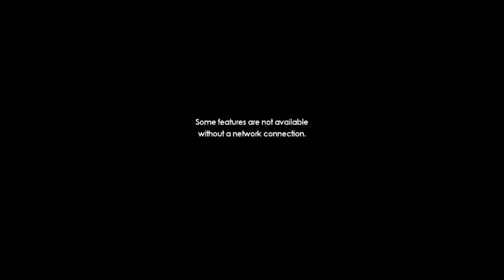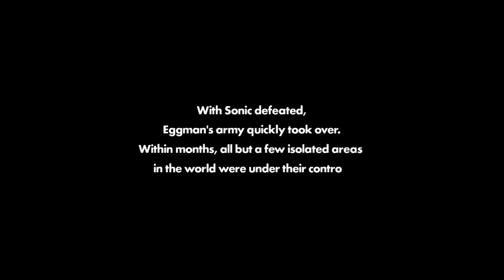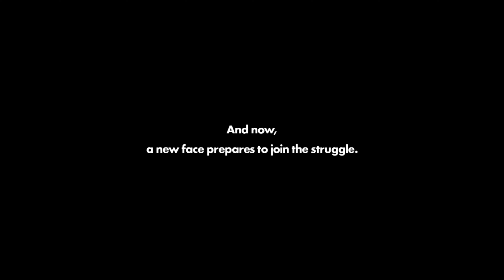Sonic Forces: Gameplay Walkthrough - Part 1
Sonic Forces[b] is a platform game developed by Sonic Team and published by Sega. It was produced in commemoration of the 25th anniversary of the Sonic the Hedgehog franchise. Sonic the Hedgehog joins a resistance force alongside Classic Sonic, his past self, and the Rookie, a survivor of Eggman's attacks. Together they must stop Doctor Eggman, who has conquered most of the world alongside Infinite, a new enemy, who wields the power of the Phantom Ruby, and is able to create limitless numbers of illusionary clones of past villains. It features three gameplay modes: "Classic", side-scrolling gameplay similar to the original Sega Genesis Sonic games; "Modern", 3D gameplay similar to Sonic Unleashed (2008) and Sonic Colors (2010); and a mode featuring the "Avatar", the player's custom character.

Development of Sonic Forces began after the release of Sonic Lost World in 2013. The game's title was chosen to signify its themes of power, teamwork, and armies. The game was intended to have a darker tone compared to previous entries in the franchise, and the character creation system was inspired by Sonic fan art the developers had come across over the years. The game was primarily developed by staff who had worked on Sonic Colors and Sonic Generations (2011), using an updated version of the Hedgehog Engine, used in Sonic Unleashed and Generations. It was announced, alongside Sonic Mania, under the working title of Project Sonic 2017 during the Sonic 25th anniversary event at the 2016 San Diego Comic-Con. Through Sonic Mania entered development years later than Forces, it affected the development, so the games have connected plots.

Sonic Forces is an action-adventure platform game similar in gameplay and style to prior Sonic the Hedgehog games. The player's goal is to liberate the world from the newly established reign of Doctor Eggman. The game features three playable characters: two variants of Sonic the Hedgehog ("Classic" and "Modern") and the "Avatar" (the player's custom character). Each has unique abilities and attributes: Classic Sonic is restricted to side-scrolling gameplay reminiscent of the Sega Genesis Sonic games and can perform a spin dash on the ground and a drop dash in mid-air to gain speed. Modern Sonic's gameplay follows a similar style to Sonic Unleashed and Sonic Colors: he can double jump, perform a homing attack on enemies, springs, and grappling hooks, and a speed boost by collecting White Wisps. The Avatar is created from a base of seven animal types, which each possess a unique ability; they also wield a grappling hook and can equip weapons known as Wispons, including flamethrowers, whips, and hammers. Depending on the Wispon, Avatars can use temporary abilities by collecting a corresponding Wisp type. Certain parts see players controlling both Modern Sonic and the Avatar, switching between them as necessary, similar to Sonic Heroes.

Developers: Hardlight, Sonic Team

Composers: Tomoya Ohtani, Naofumi Hataya, Kenichi Tokoi, Takahito Eguchi

Engine: Hedgehog Engine

Initial release date: November 7, 2017

Publisher: Sega

Genres: Platform game, Action-adventure game, Adventure